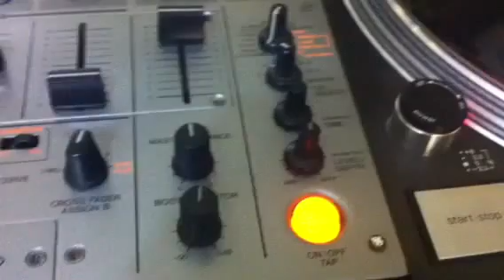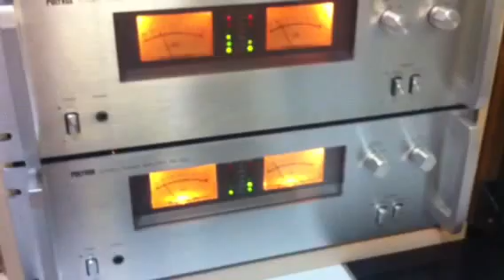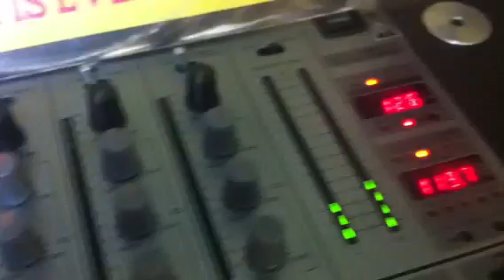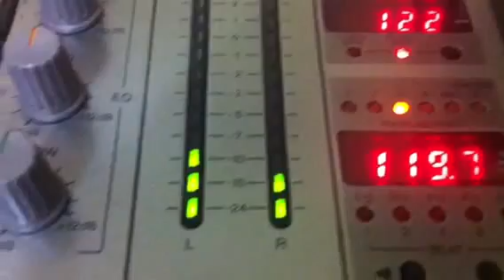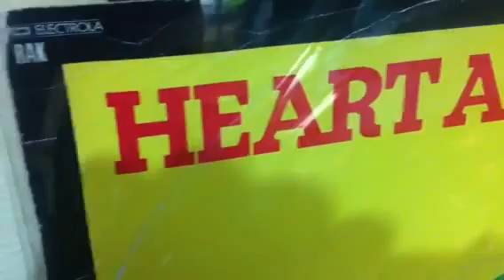Heart and Soul - Huey Lewis - Polyvox PM5000